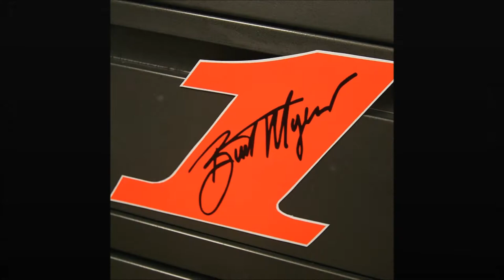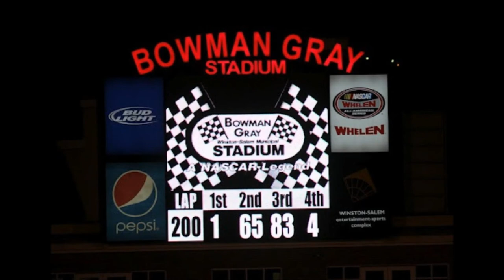Tribute To Burt Myers.wmv